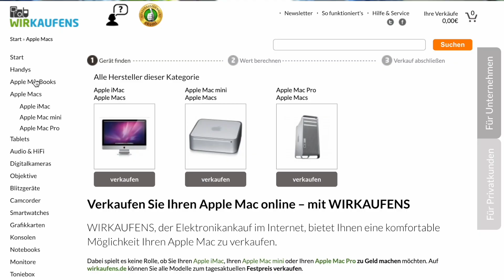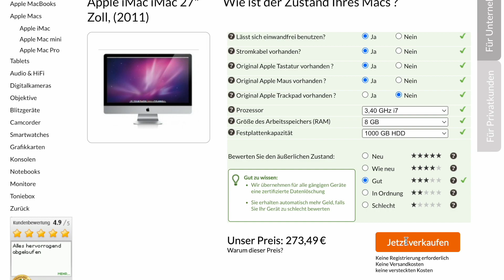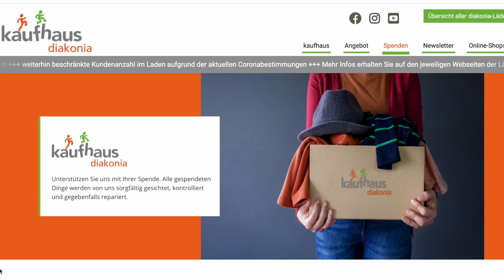Wir haben unsere Wohnung aufgegeben - wohin mit den Sachen?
Wir sind 2018 von einer Wohnung ins Wohnmobil gezogen und haben alle unsere Sachen ausgemistet. In diesem Video zeige ich, was wir mit all unseren Sachen gemacht haben.

Inhalt:
0:00 Intro
0:15 Kategorisieren
1:56 erste Verkaufswelle
4:23 einlagern
5:13 zweite Verkaufswelle
7:08 Spenden

Mein Name ist Constance. Ich bin die Gründerin des Nachhaltigkeitsblogs eselva sowie des gleichnamigen Online Shops für nachhaltige Alltagsprodukte

Auf diesem Kanal findet ihr Videos rund um die Themen Nachhaltigkeit und Minimalismus: Nachhaltigkeit und Minimalismus leben, Nachhaltigkeit und Minimalismus verstehen sowie nachhaltige Produkte & Materialien.